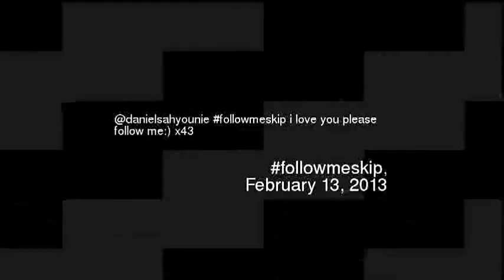anielsahyounie followmeskip i love you please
Danielsahyounie followmeskip i love you please follow me x43
Video made based on original works by 'PrometheanReachXVI'; by 'yotubermy'; by 'Things I Learned From YouTube'; by 'gladiolenvideo'; by 'JamesDwho'; Soundtrack by: Peter DiPhillips. Vadso. On 'Midnight Sun''